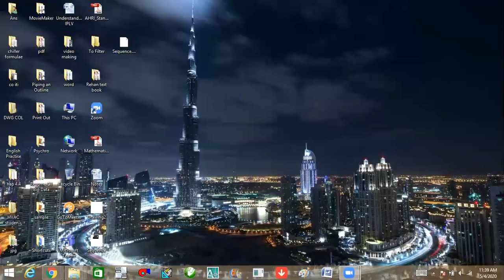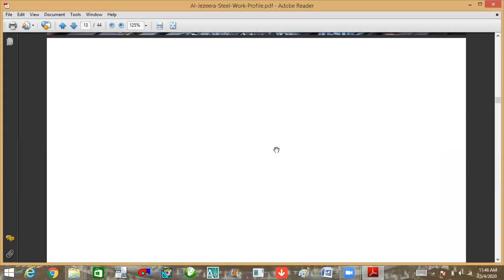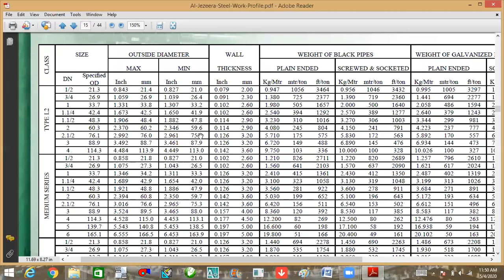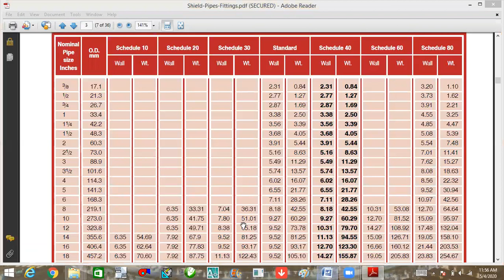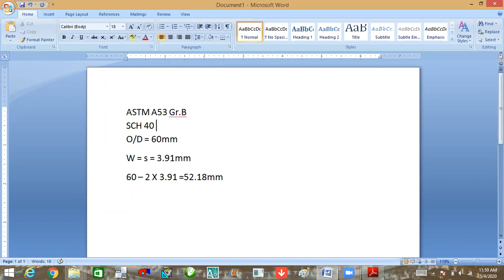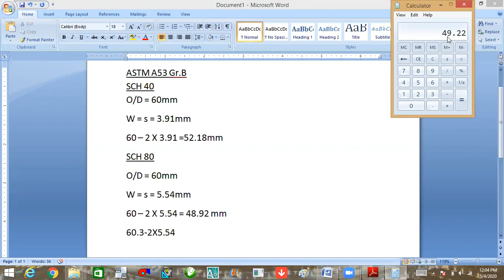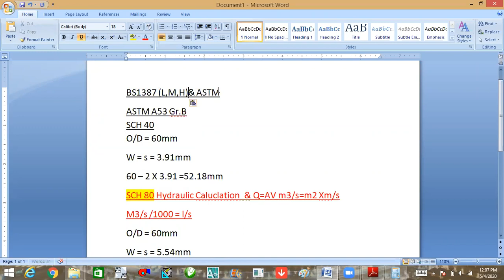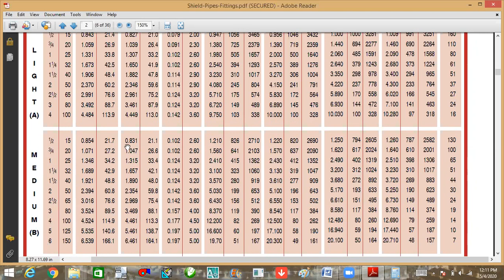mep hvac piping engineering for freshers (in malayalam Language)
During the course of training all the all the students are given two / three major international projects that includes Star Hotels ,Hospitals ,warehouses, Factories, Apartments & Petrol Stations. Practicing with applicable international design codes  and local authority regulations in construction industries like municipality ,planning dept, Electrical & water authorities civil defense, sewerage department ,Electrical & water authorities. Developing technical skills with strong planning, people Management and relationship management skills Implementing latest QHSE procedures and formats in Electrical, HVAC , Fire & safety ,Plumbing & Piping Engineering Close coordination of MEP construction activities with Structural, architectural & interior programs based on baseline planning. Monitoring & reviewing reports of estimations, variations, substantiations & running bills of  projects